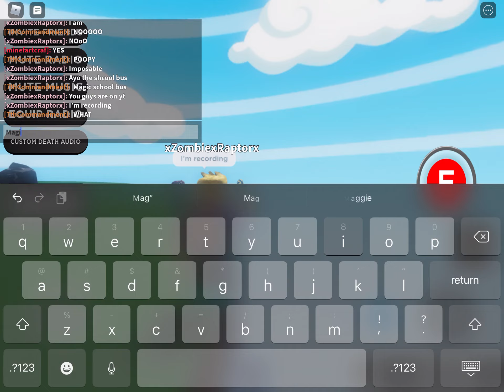Slap battles with my friends